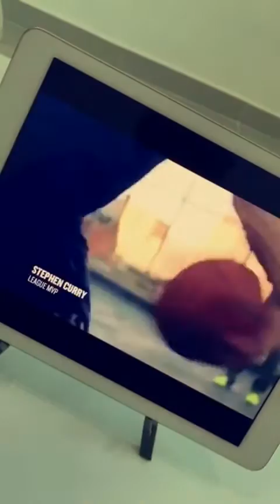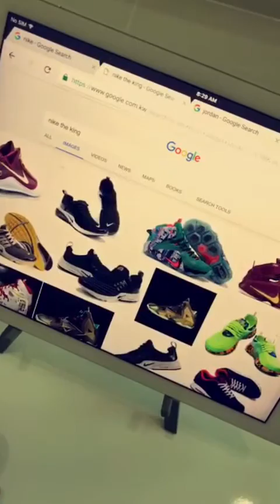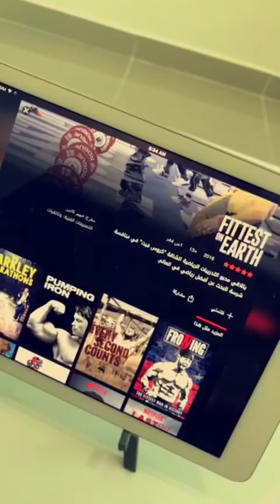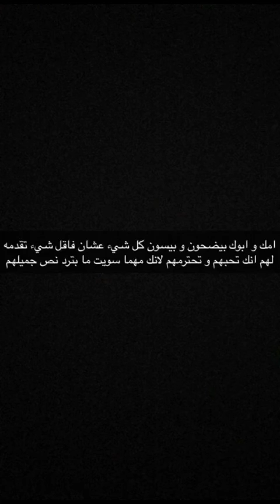امشي بالشيء المتوفر عندك و تطور مع الايام